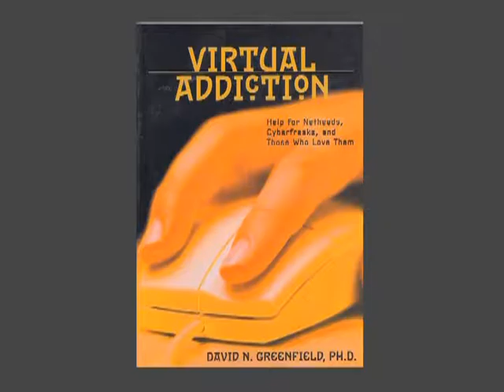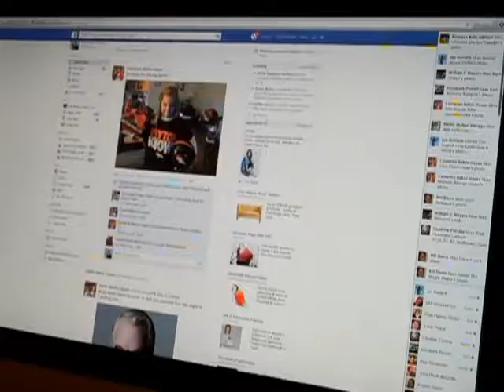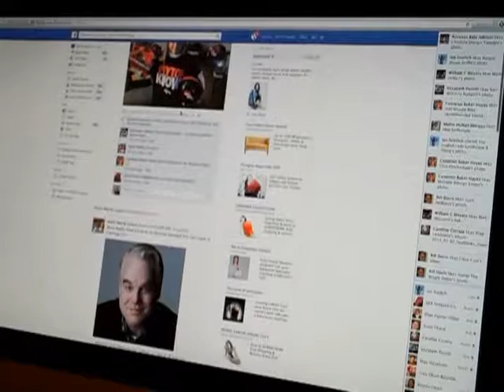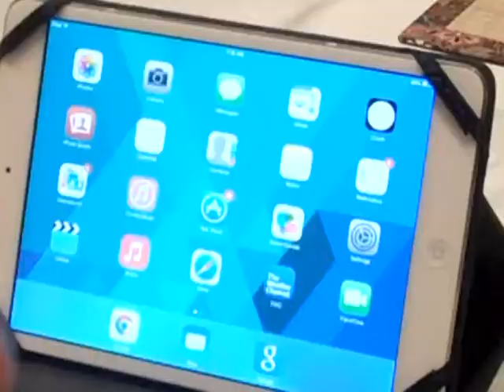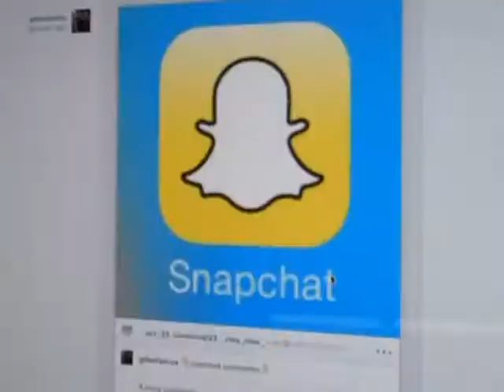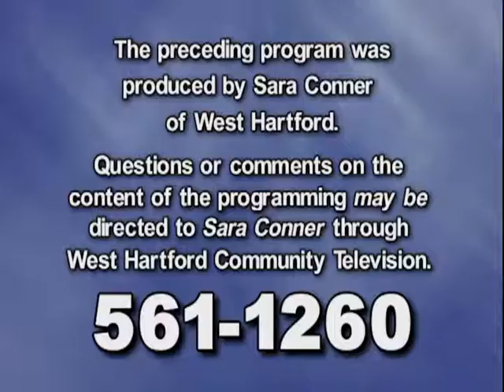Life & Style with Sara: "Overplugged: Internet Technology" (January 2014)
Life & Style with Sara:
Overplugged: Internet Technology

January 2014 episode with guest Dr. David Greenfield